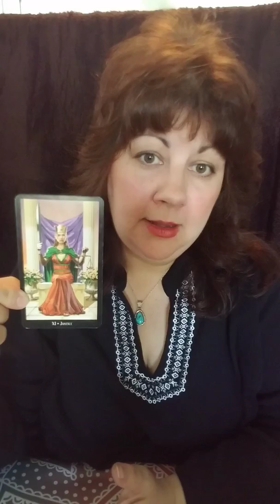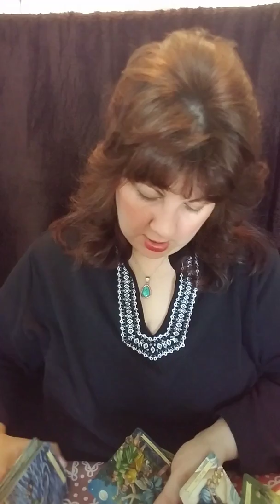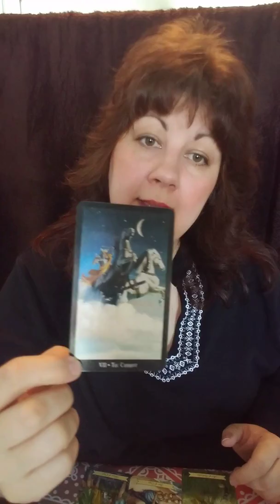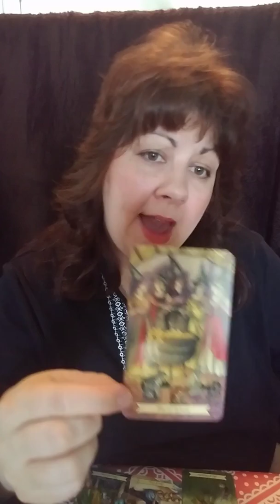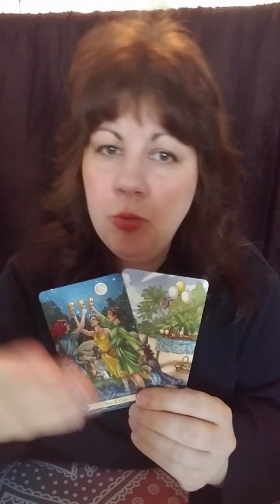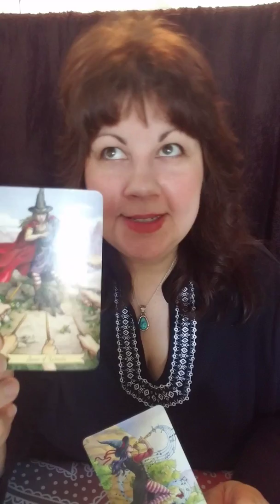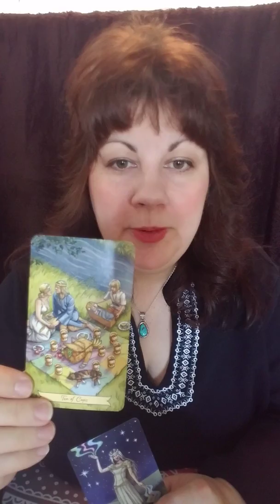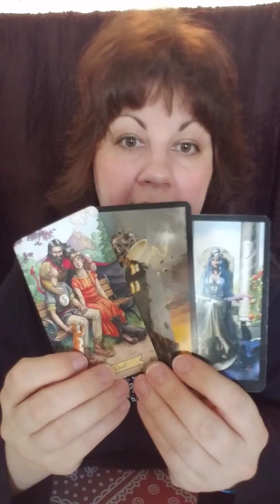oct 1~17 single/couple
Welcome!
 My name is Misty the mystic & our channel is Sugarfoot Tarot!
Square/sugarfoottarot
Thank you and recycle the love!q